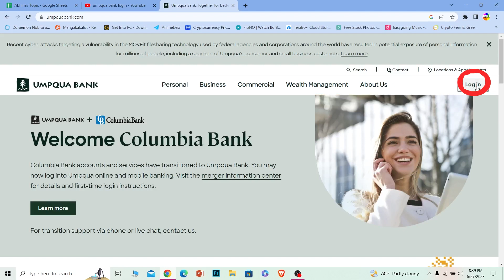Umpqua Bank Login Tutorial: How to Sign in Umpqua Bank Online Banking Account (2023)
Confused about umpqua bank login? This video explains the exact steps on how to login to umpqua online banking account. In this informative video, we'll guide you step-by-step on how to sign in to your Umpqua Bank online banking account. Umpqua Bank offers a convenient and secure way to manage your finances from the comfort of your own home. Whether you're a new user or need a refresher, we've got you covered. Our easy-to-follow instructions will help you navigate the login process effortlessly, ensuring that you gain access to your account in no time. Watch now and discover the simple steps to access your Umpqua Bank online banking account!